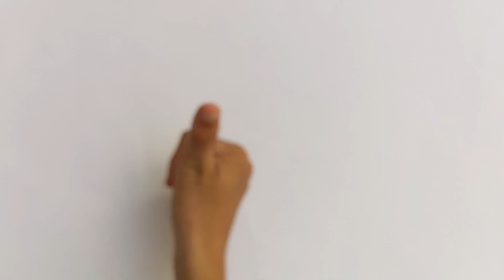How to make a Paper Plane | Easy Paper Craft Tutorial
Welcome to the Channel of best paper planes in the world. Let's learn how make a paper airplane that flies far, fast, boomerang. You can also learn how to make paper airplanes that loop, flap glide!

► ABOUT the ORIGAMI:
• DIFFICULTY:     Easy
• MATERIALS:     Letter Size 8.5" x 11" [20 lb or 24 lb] or A4 paper [80 g/m²]. For some origami, you need to use Origami Paper [Square Paper]

► FOLDING ADVICE:
• Watch the video in HD and pause as needed.

► THROWING ADVICE:
In general, a plane will fly successfully if it is held and thrown at 20° to 30° properly. However, each plane will require special throwing technique. Please follow the video instructions for more information.

► FLYING CONDITIONS:
Keep in mind that paper airplanes are made with paper, and they are designed to fly in dry and windless conditions. However, there are some exceptional paper airplanes that can fly in windy conditions.

■ SUPPORT MY HARD WORK:

I spent many hours to design a paper airplane and make a tutorial. The design process can take up to 6 months or even more. Many adjustments were made to assure the paper airplane is foldable and flyable before a plane is considered for a tutorial. Then, it takes days to record the test flights, instructions and videos editing before the video is published on YouTube.